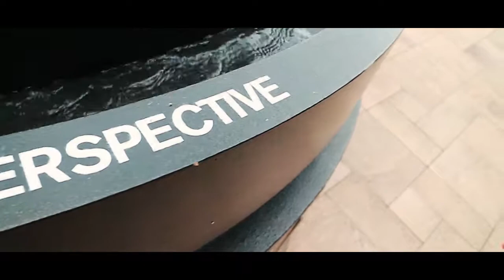I kissed a spider!! (Let me explain!)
Cop Some HSM MERCH!

higherstatefit

CANON Rebel t4i (for my more professional videos)